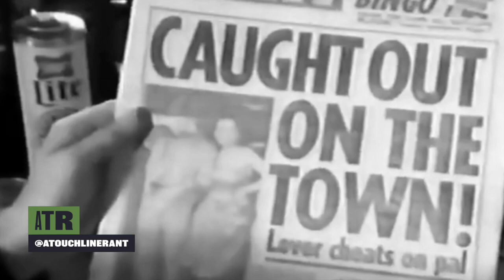92 with Heavy mental pod talking mental health, social media and the pressure cooker of football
AND NOW FOR SOMETHING COMPLETELY DIFFERENT ... This week we are sponsored by NickiBockerGlory.com (@nickibockerglory on them socials) and filmed at Twin Made (@twin_made) in O Dan Nosa Da (@odannosda) in Cardiff with Rhys from Heavy Mental Podcast (@heavymentalpod) to talk the importance of mental health and what we can do to improve our own, why authenticity is vital, addiction, the pitfalls of social media, Sunderland Till I Die, Messi vs Ronaldo, comedy and a whole lot more. Look after yourselves. ATR